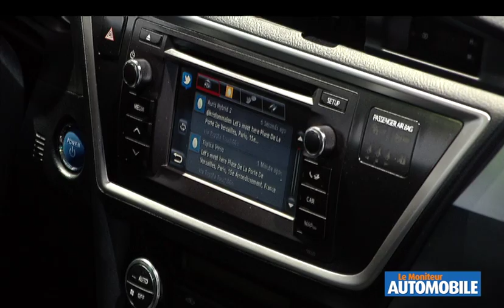Salon de Paris: Toyota Auris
Présentation de la Toyota Auris au salon de Paris. Reportage du Moniteur Automobile.